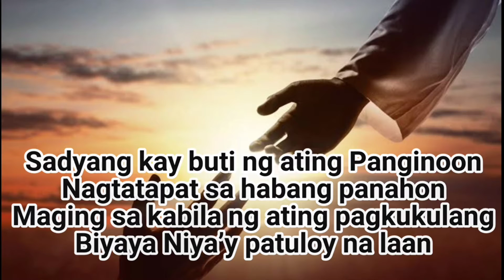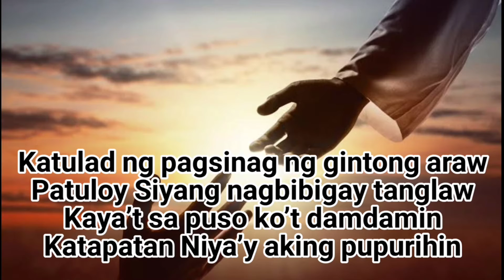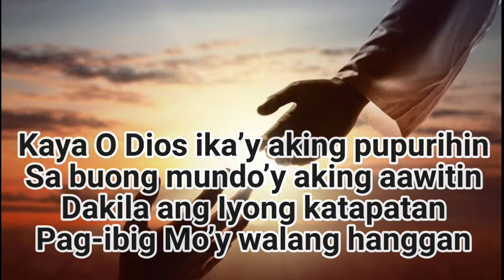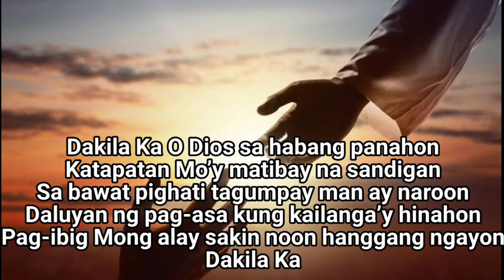Dakilang katapatan oh DIOS 1127@48